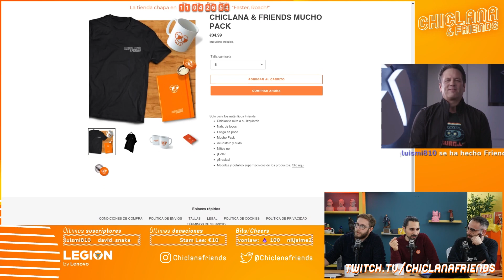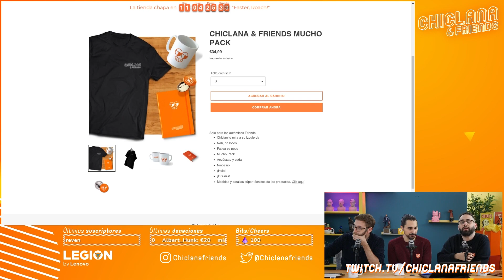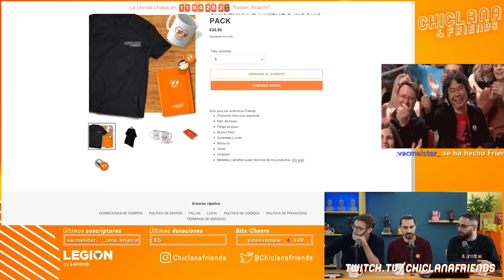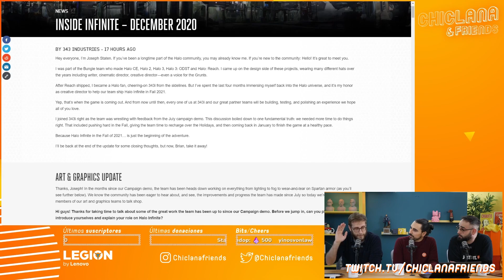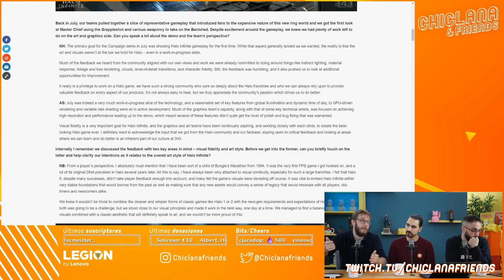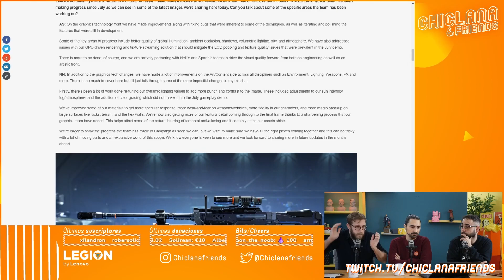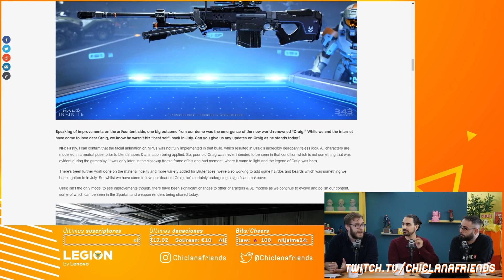Episodio 69: Cyberfatigas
Tenemos tienda por tiempo limitado para conseguir tu pack de Chiclana